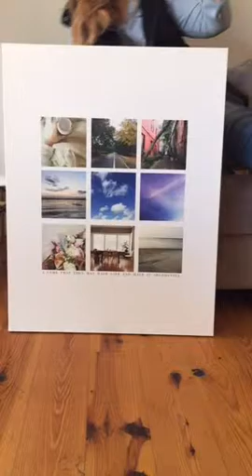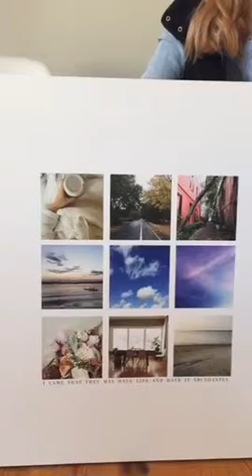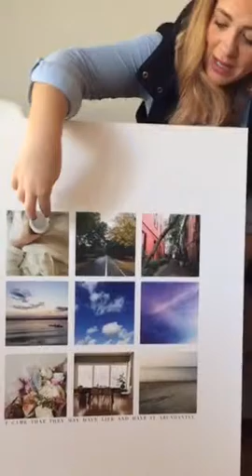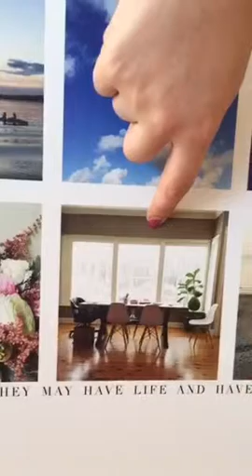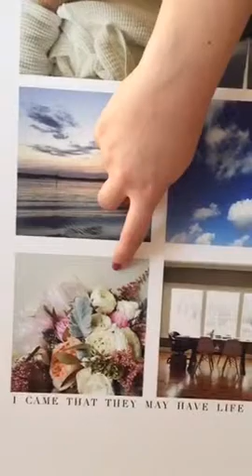Jess' heart behind her verse of the year